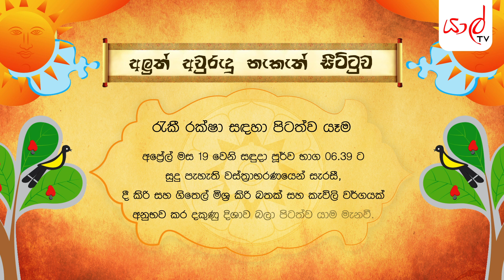අලුත් අවුරුදු නැකැත් සීට්ටුව | රැකී රක්ෂා සඳහා පිටත්ව යෑම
අප්‍රේල් මස 19 වෙනි සඳුදා පූර්ව භාග 06.39 ට සුදු පැහැති වස්ත්‍රාභරණයෙන් සැරසී, දී කිරි සහ ගිතෙල් මිශ්‍ර කිරි බතක් සහ කැවිලි වර්ගයක් අනුභව කර දකුණු දිශාව බලා පිටත්ව යාම මැනවී.